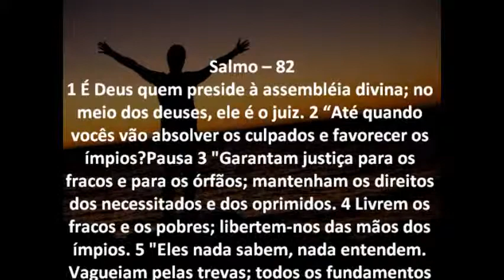Salmo 82 Bíblia em áudio e escrita Versão NVI